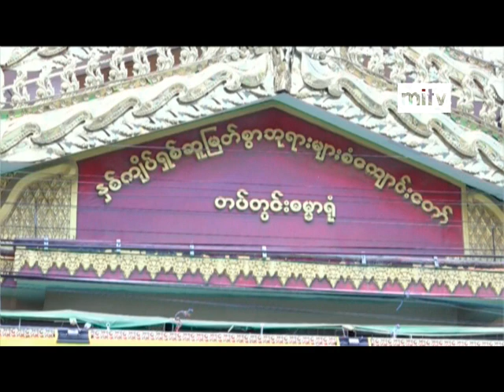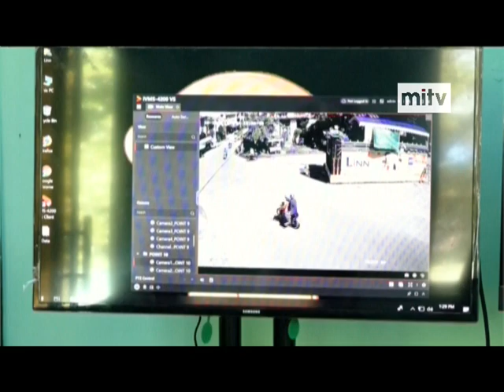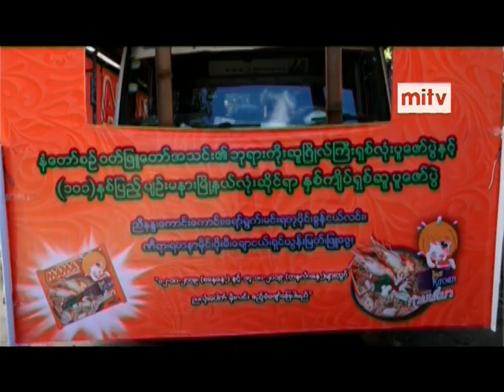mitv - 101st Anniversary: Conveyance of 28 Buddha Images held in Pyinmana